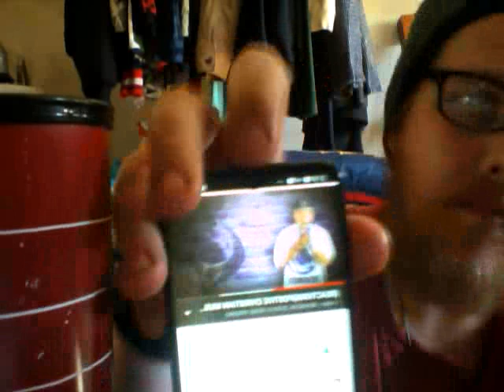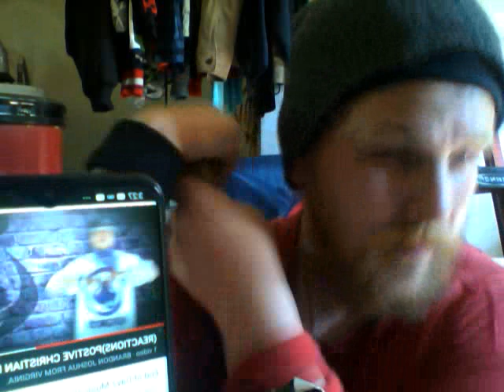(REACTIONS) (CHRISTIAN MUSIC) (ARTIST=SEVIN){SONG=END OF DAYZ)FROM 12/21/2012. HAPPENING NOW 2020 :/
(REACTIONS)(CHRISTIAN MUSIC)ALL GENRES,MY REACTION/RAMBLING MY THOUGHTS. POSITIVE VIBES&GOOD TIMES! SONG IS FROM 12/21/2012. HAPPENING NOW 2020